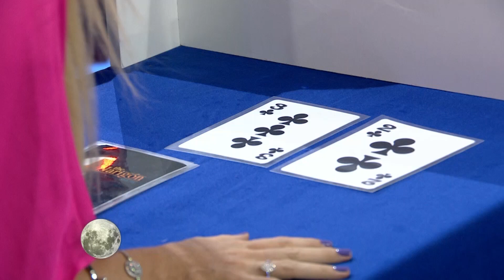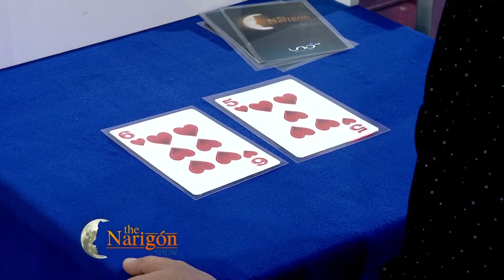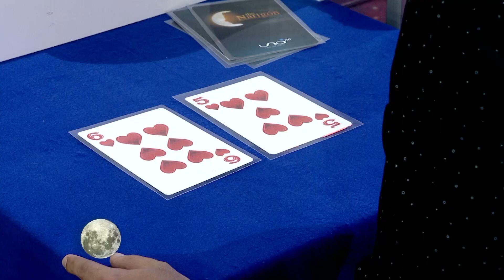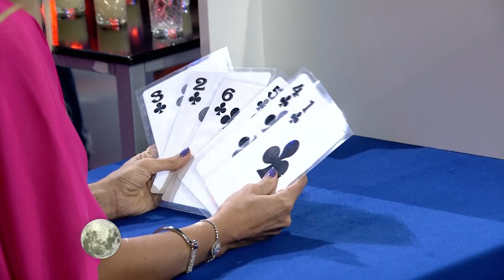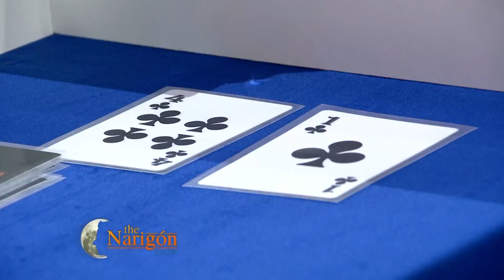Mientes tan bien 👁‍🗨 | Andrea Herrera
¿Quién será más mentiroso: Ronico o Andrea Herrera? 👀